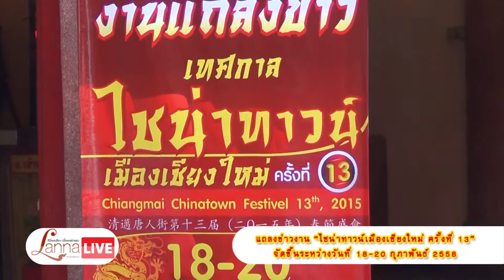แถลงข่าวงาน " ไชน่าทาวน์เมืองเชียงใหม่ ครั้งท่ 13"[LannaLive.net]